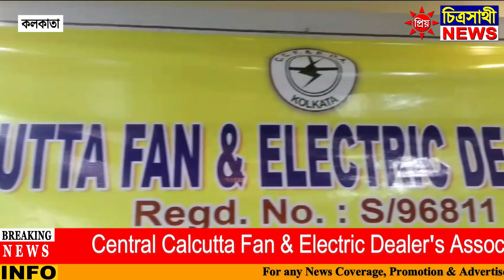Central Calcutta Fan & Electric Dealer's Association Organised by Diwali Preeti Sammelan 2023